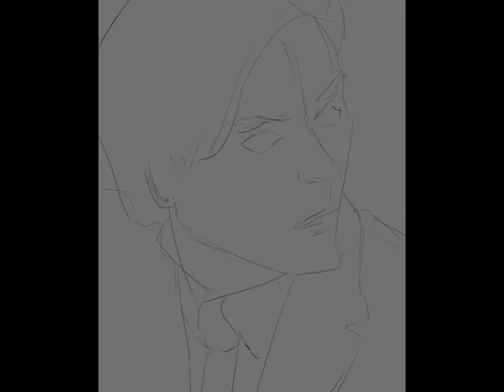Sketch to finish full process. | Grayscale | clip studio paint Speedpaint |Digital art.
After trying clip studio paint for a week.. i started to like the workspace of this software so from now I'll be painting on clip studio paint..

Device: realme pad

/Mfpv4ZIYDtk

Track Info:

Title: Naya by Tomh.

YCP0mspCfS4

/ha.